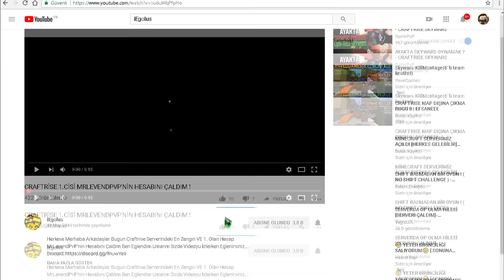CraftRise Youtube Tagı Akitfleşitildi!? NASIL ALINIR? (SKYWARS)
●▬▬▬▬ AÇ ▬▬▬▬●

●▬▬▬▬ SERVERİM ▬▬▬▬●

Sunucu Adresi: Play.InsineNetwork.Info
Sürüm: 1.8/1.9/1.10/1.11/1.12

●▬▬▬▬  OYUN ▬▬▬▬●

✔️ Video'daki Texture Pack: Erdem Erdoğdu 50K Pack

✔️ Video'daki Fov: 100

✔️ Video'daki Server: CraftRise

●▬▬▬▬ PC ÖZELLİKLERİM ▬▬▬▬●

Sistem Özelliklerim:

Şurdan  Bulabilirsiniz

●▬▬▬▬ HESAB İSİMLERİ ▬▬▬▬●

Server'lerdeki Nickim:

CRAFTRİSE & SonOyuncu :

MrLevendPvP_YT

●▬▬▬▬ İŞ ▬▬▬▬●

●▬▬▬▬๑۩۩๑▬▬▬▬●